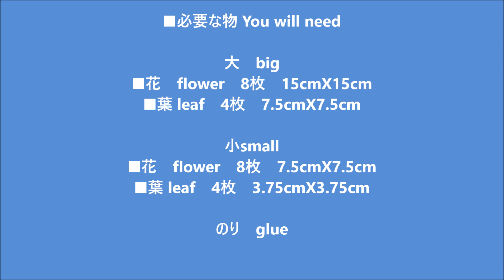折り紙 ガーベラの花のリース 折り方 Origami Gerbera flower wreath tutorial（NiceNo1）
折り紙のガーベラの花のリースの折り方、作り方を紹介します。
ガーベラの花は1枚の折り紙で糊ハサミなしでできます。
リースは8枚の折り紙を使います。

0:36から花flowerの折り方です。
2:12までは伝承の鶴の四角折りと同じです。
10:57まではひまわりの折り方と同じです。
22:22からのからリースwreathの作り方です。
25:24から葉leafの作り方です。

花の折り方は早くなっているのでゆっくりが良い方はこちらを見てくださいね。
This flower folds faster, so if you prefer to fold the flower slowly, please see here.
折り紙 ガーベラの花のリース 折り方
Origami Gerbera flower wreath tutorial（NiceNo1）

大　big
■花　flower　8枚　15cmX15cm
■葉 leaf　4枚　7.5cmX7.5cm

小small
■花　flower　8枚　7.5cmX7.5cm
■葉 leaf　4枚　3.75cmX3.75cm

のり　glue

This video shows an instruction on how to fold an origami Gerbera flower　wreath.